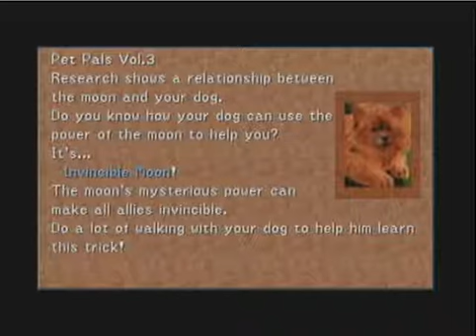Let's Play Final Fantasy VIII - Part 17: The contract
is.. well.. sounds like the garden wants to get rid of their rookies